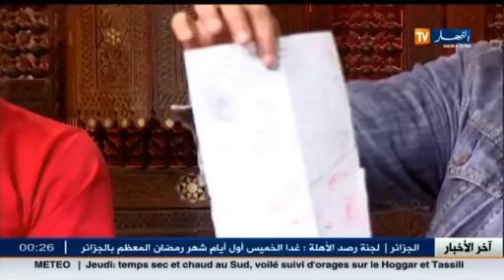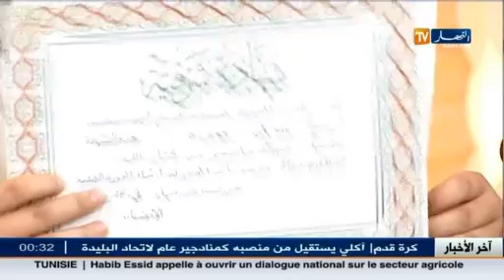ماوراء الجدران : سيدعلي ضحية الكشف عن التزوير.. الطفل حمزة